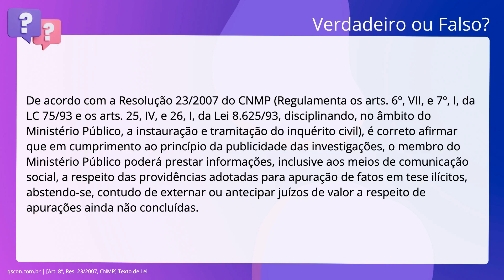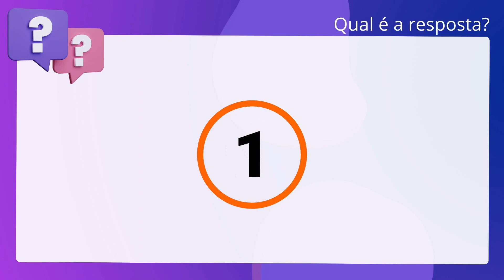QScon Direito: [Art. 8º, Res. 23/2007, CNMP] Texto de Lei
Art. 8º, Res. 23/2007, CNMP | Texto de Lei

De acordo com a Resolução 23/2007 do CNMP (Regulamenta os artigos sexto. ,. inciso sétimo: e sétimo. ,. inciso primeiro: da. inciso quinquagésimo: 75/93 e os artigos 25,. inciso quarto: e 26,. inciso primeiro: da Lei 8.625/93, disciplinando, no. âmbito do Ministério Público, a instauração e tramitação do inquérito civil), é. correto afirmar que em cumprimento ao princípio da publicidade das. investigações, o membro do Ministério Público poderá prestar informações,. inclusive aos meios de comunicação social, a respeito das providências adotadas. para apuração de fatos em tese ilícitos, abstendo-se, contudo de externar ou. antecipar juízos de valor a respeito de apurações ainda não concluídas.

Gabarito: Verdadeiro